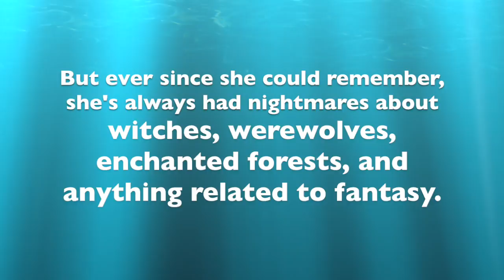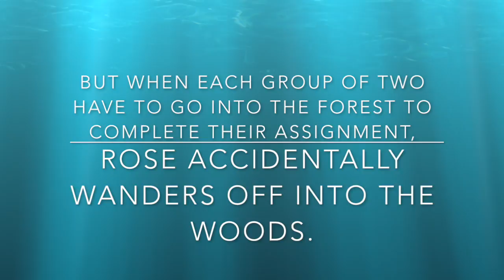Little Red Hoodie Trailer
This is the trailer for DawnReading's book Little Red Hoodie! She is one of my limited time contest winners, so congrats to her!